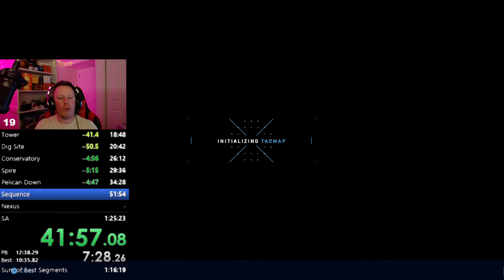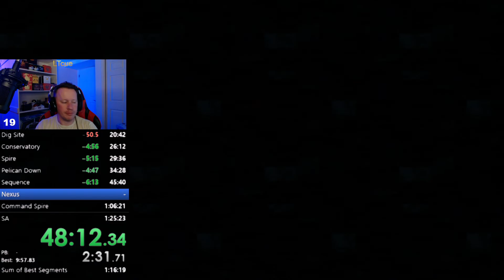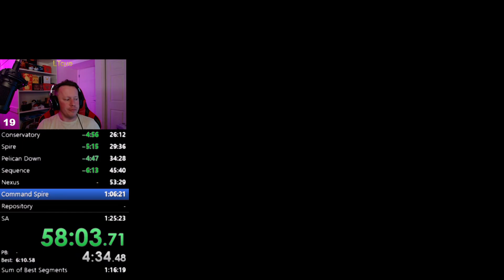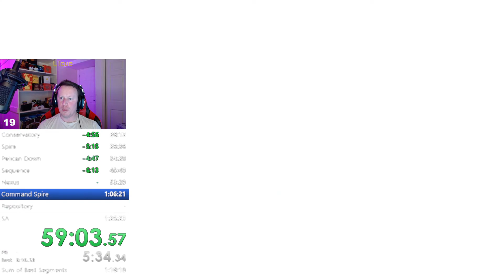Halo Infinite Campaign Speedrun All Missions 1:18:58 (Controller) (w/tank gun) (Easy)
New All Campaign Missions Category! 2 min off current world record but lots of room for improvement!

Streams at Twitch.tv/LTcue